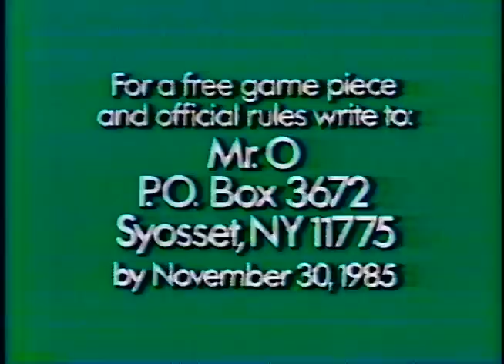80's Commercials Vol. 374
These commercials aired on CBS on August 3rd, 1985

1. We'll Return After These Messages" Commercial Bumper (There are a LOT of these bumpers so be prepared for a lot of awesome early CG animation)
2. Twizzlers
3. Spirit
4. We'll Return After These Messages" Commercial Bumper
5. "The Biskitts" End Credits (I wonder how much this announcer hated reading the episode synopses of children's cartoons)
6. We'll Return After These Messages" Commercial Bumper
7. Honey Smacks
8. Masters Of The Universe Spikor
9. We'll Return After These Messages" Commercial Bumpers
10. SpaghettiOs (Yeah, these puppets are terrifying)
11. We'll Return After These Messages" Commercial Bumper
12. "Get Along Gang" End Credits (OMG the jerky skateboard animation is killing me LOL)
13. Alpha Bits (Win a freaking Robot)
14. We'll Return After These Messages" Commercial Bumpers
15. Barbie Workout Center
16. We'll Return After These Messages" Commercial Bumper
17. CBS Station ID
18. Cabbage Patch Kids Cereal
19. Promo for "The Newlywed Game"
20. We'll Return After These Messages" Commercial Bumper
21. Masters Of The Universe Dragon Blaster Skeletor (The image of that kid being "frozen" is bizarre)
22. Kool-Aid
23. We'll Return After These Messages" Commercial Bumpers
24. Aqua Fresh For Kids
25. Reese's Pieces ("E.T." popularized Reese's Pieces so I guess they felt the need to make their own weird knock-off alien character)
26. Promo for "Land Of The Lost" (I had no idea they were still re-airing this on network TV in the 80's, Wikipedia says it was a last minute replacement for Richard Pryor's failed kids show "Pryor's Place")
27. We'll Return After These Messages" Commercial Bumpers
28. Milk
29. Bonkers
30. We'll Return After These Messages" Commercial Bumper
31. "Dungeons & Dragons" End Credits
32. We'll Return After These Messages" Commercial Bumper